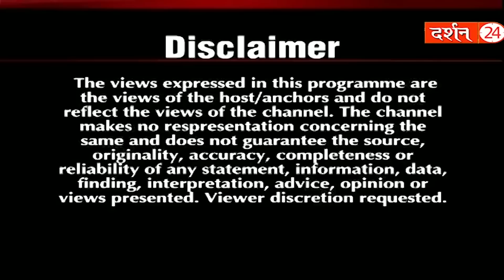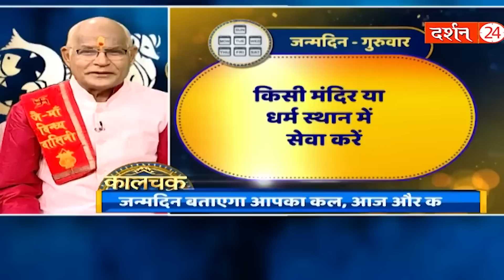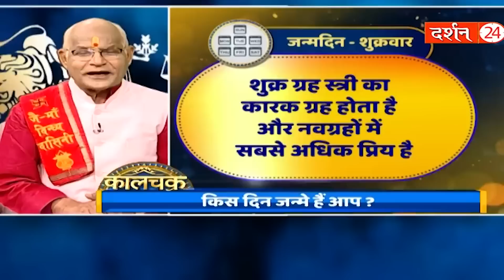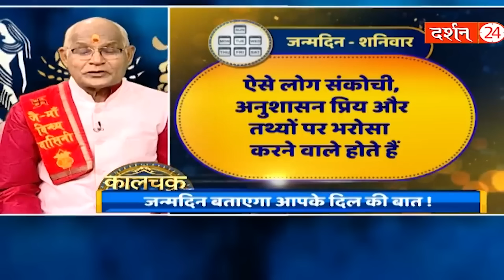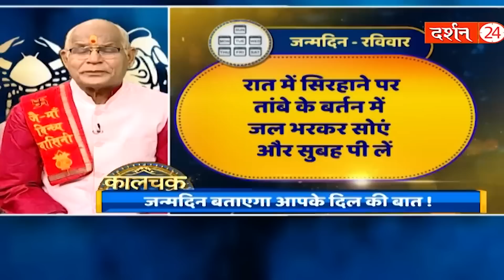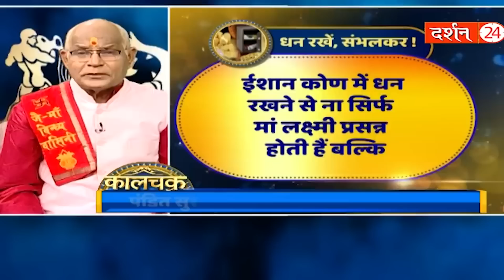KaalChakra:- करोड़ों में एक होते हैं इस दिन जन्म लेने वाले लड़के या लड़कियां | Pandit Suresh Pandey